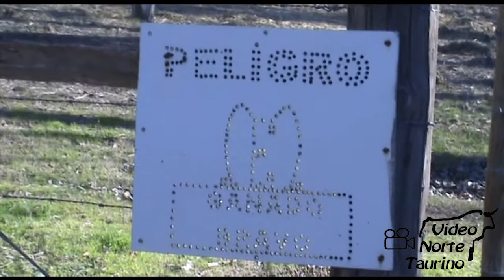Ganaderia Eulogio Mateo 03-01-2015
Ganaderia Eulogio Mateo Visita realizada el  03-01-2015. Video realizado en la finca antigua situada en Sartaguda (Navarra).